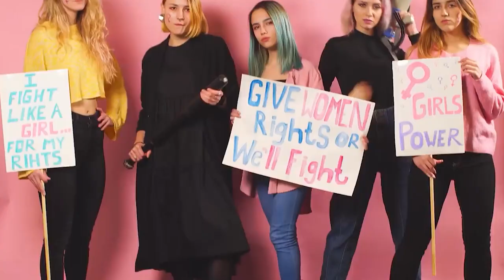ONAJPU efectuó un mensaje por el Día de la Mujer